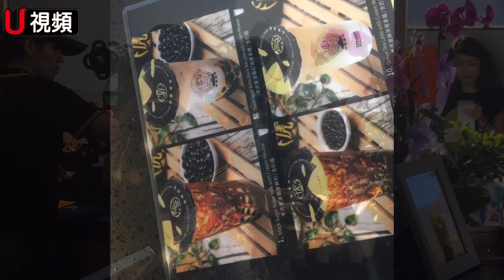IG打卡手搖飲料店 🥤 聚集洛杉磯羅蘭岡